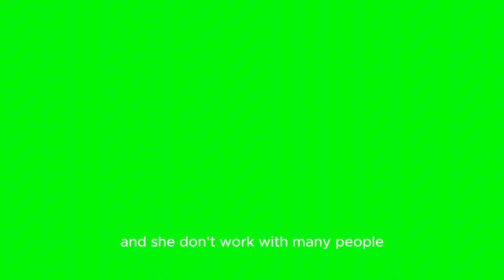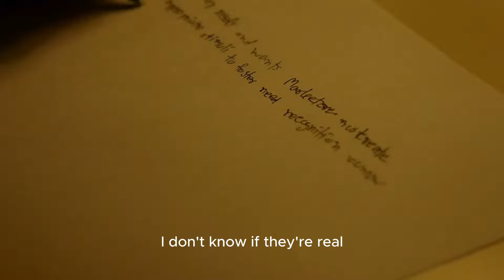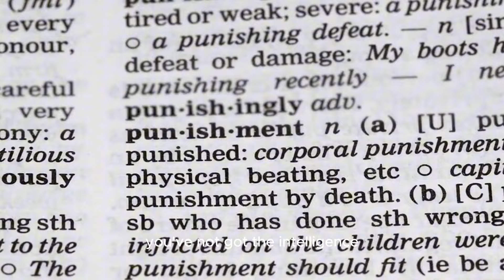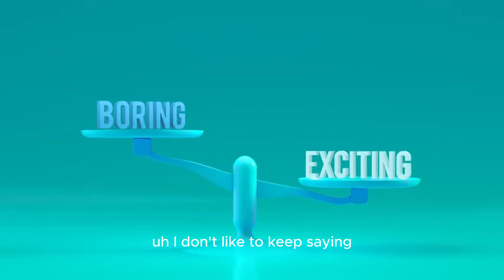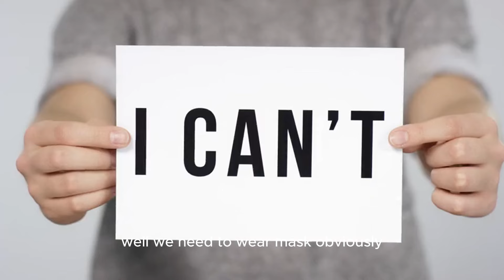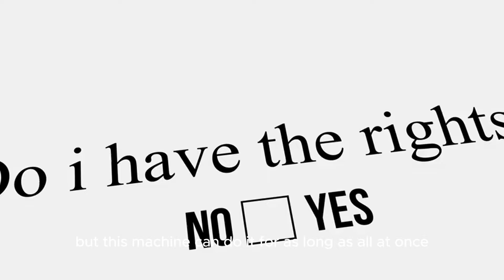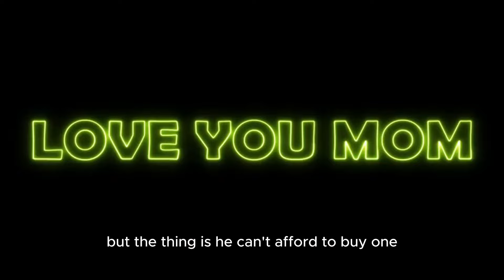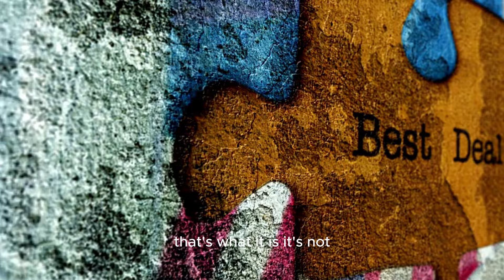Bedtime Club ALL COMPILATIONS Ricky Gervais, Stephen Merchant & Karl Pilkington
God bless you thank you so much